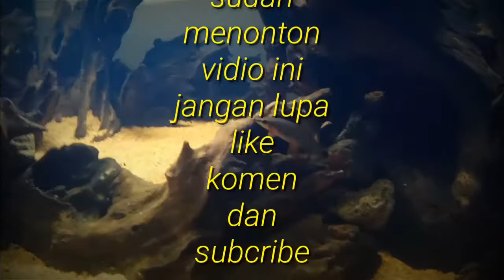Aquascape Tema Natural Mirip Biotop Style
Planting ini sengaja memakai kayu yang kadar taninnya besar.
Kayu nangka jadi salah 1 isi didalam tank saya yang ini, selain kayu nangka ada kayu jati serta kayu kelor wono. Kayu nangka merupakan salah 1 kayu yang memiliki kadar tanin lumayan besar, terkadang saking tanin kayu nangka dijadikan zat pewarna perusahaan textil. Dari ketiga jenis kayu tersebut biasanya sangat kuat bertahan lama didalam air alias tidak rusak.

Subtrat tank ini hanya ada rumah baktery, baktery starter serbuk, pasmal, pasir bangka coklat, tidak ada pupuk dasar.

Apa yang akan terjadi nantinya yaaaa ??
Biotope atau aquascape ??
Tunggu updetan saya selanjutnya...

Terimakasih
salam sehat
sukses selalu scaper indonesia